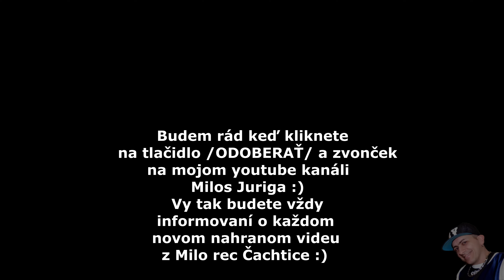Julka band - Cardas Mix - Schampania awri shoras / Joj kamel ( covers )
Hudobny podlad Jozef Facuna ( GB ) kontakt na kapelu: 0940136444 studio: MiloRec Čachtice - Milos Juriga